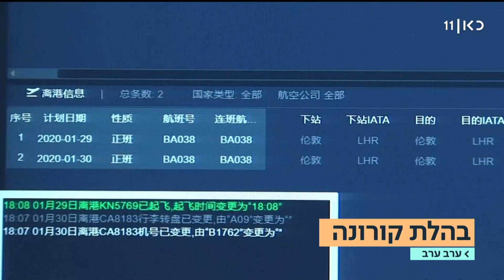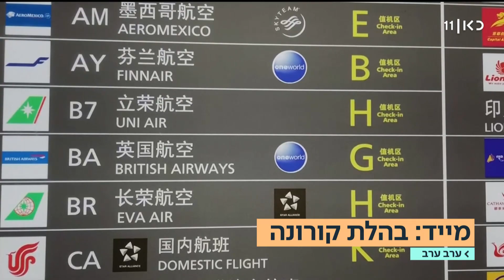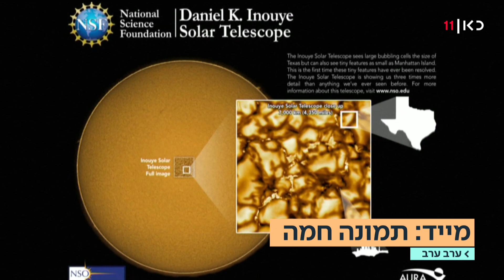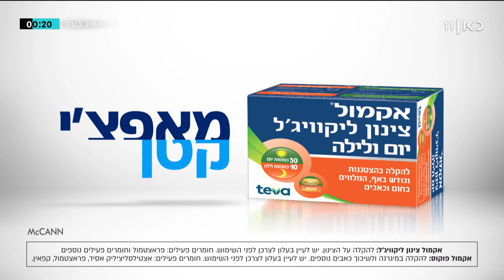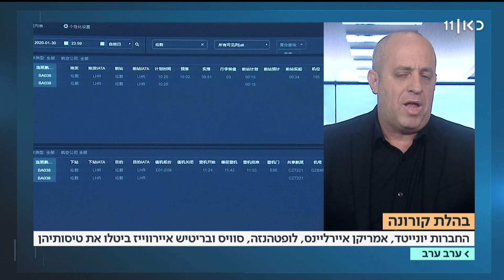ערב ערב | 30.01.20: נעמה יששכר נוחתת בישראל